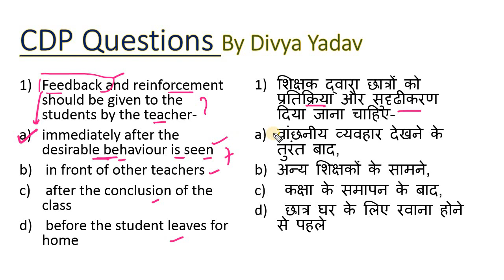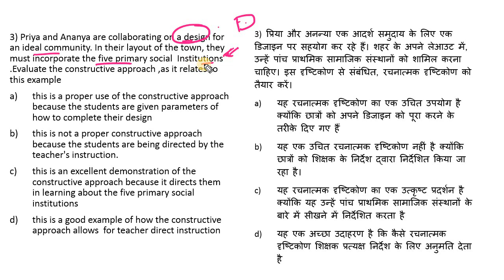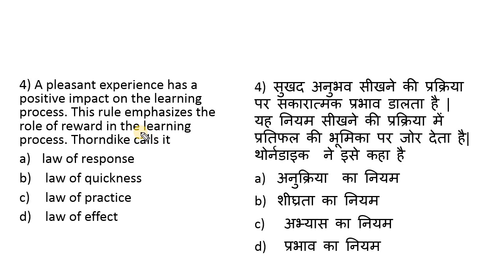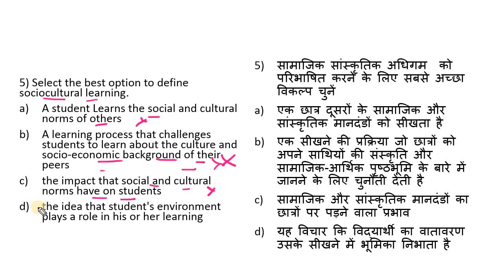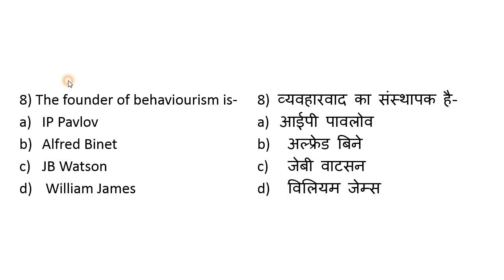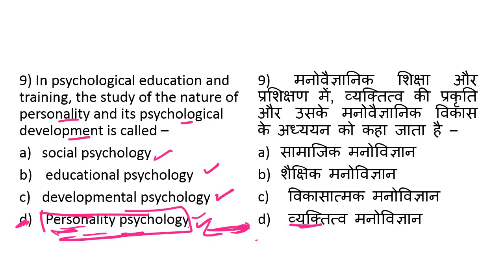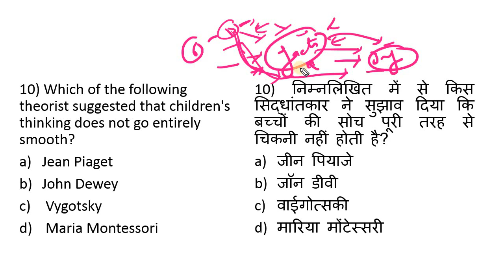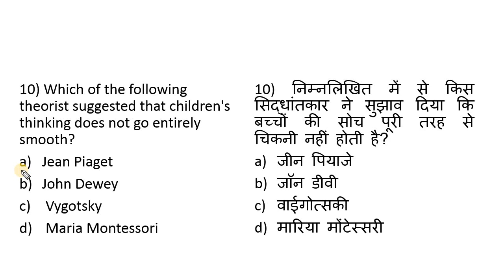ALL IN ONE SERIES| KVS PEDAGOGY| KVS PREPARATION| THE ZORAWAR CLASSES